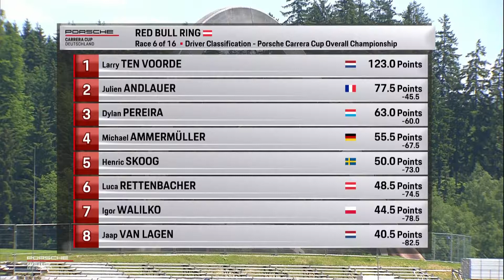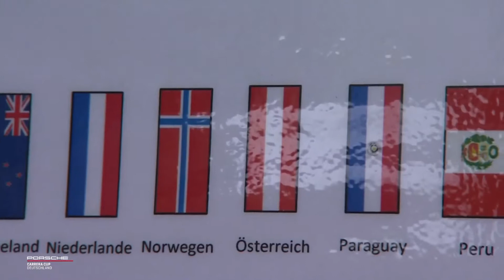Julien Andlauer wins his first German Carrera Cup race en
d Bull Ring in Austria on Sunday, the Porsche Junior scored his maiden victory in the national one-make cup series. “I’ve waited for this moment since my first race. Coming from fourth to finish first was a challenge. One mistake and it would have been over, but my times were really quick,” said the delighted Andlauer. Trailing his 485 hp Porsche 911 GT3 Cup over the finish line in second on Sunday was Michael Ammermüller (D/BWT Lechner Racing). Dylan Pereira (Lechner Racing Team) claimed the third position. Thus, three drivers in the Lechner Racing team (Faistenau) occupied all podium steps at the squad’s home race.